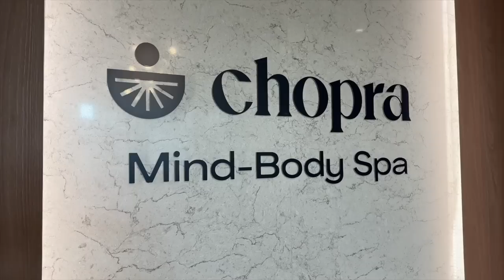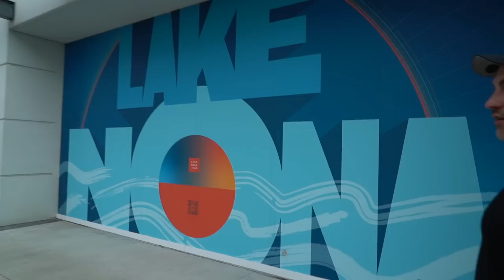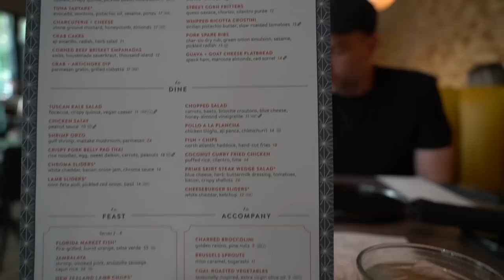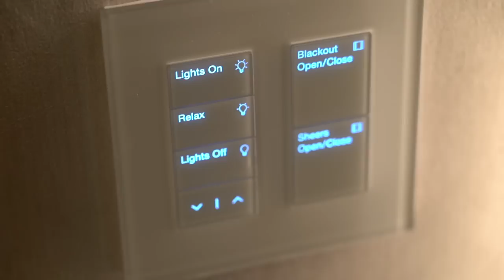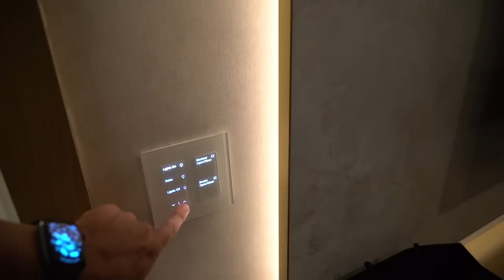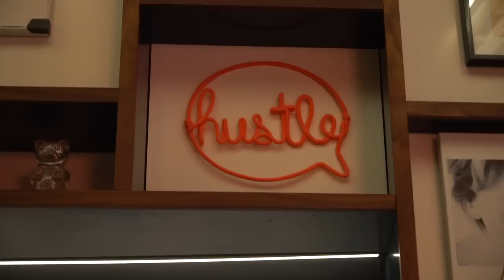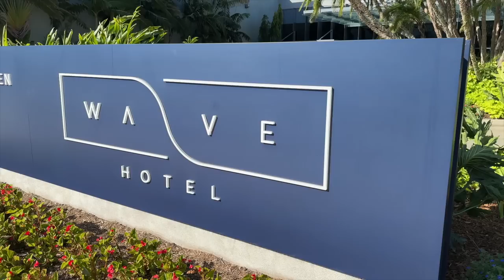A Day Of Rock Climbing, Cabana & FOOD At Lake Nona Wave Hotel | Orlando, Florida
Thank you to the Lake Nona Wave Hotel for inviting us out & hosting us for the weekend.